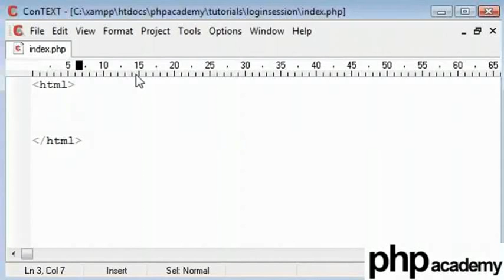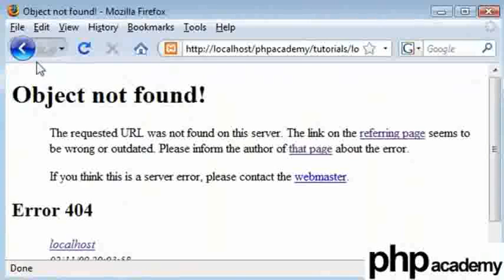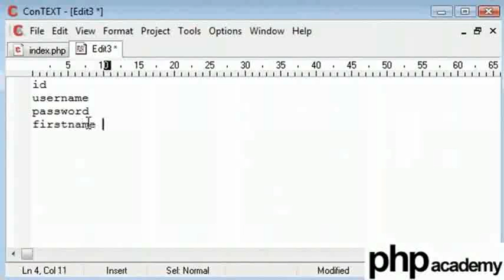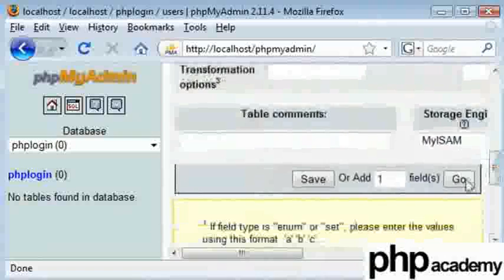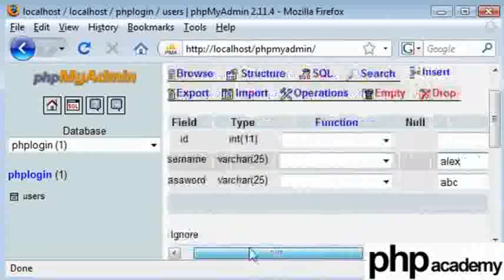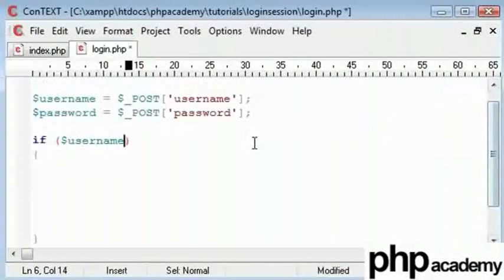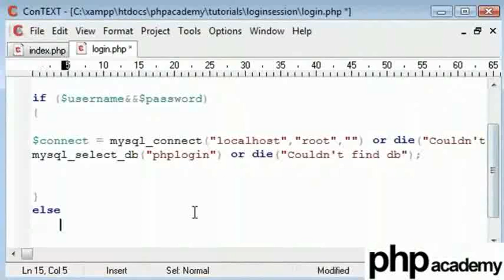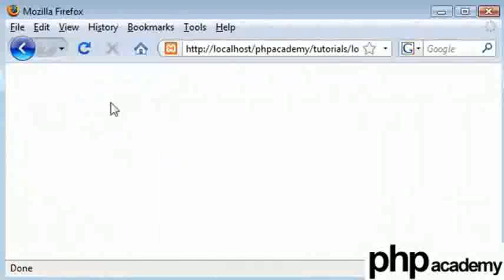User Login Part 1 - Hindi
User Login Part 1

फॉर्म में यूज़र से जानकारी संगृहीत करना और अधिकृत डेटाबेस से जोड़ना।
mysql_connect("hostname", "username", "password") - अधिकृत यूज़र और पासवर्ड के साथ डेटाबेस सर्वर से जुड़ना।
mysql_select_db("database_name") - यह जुड़े हुए डेटाबेस सर्वर में से डेटाबेस चुनता है।